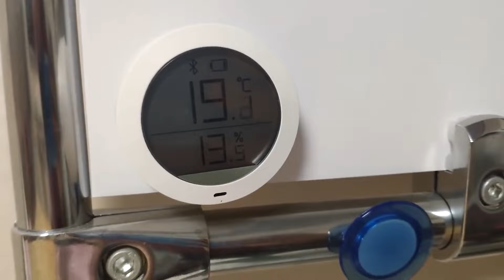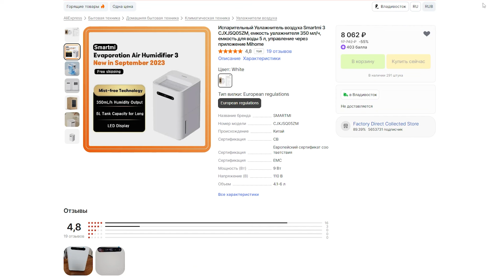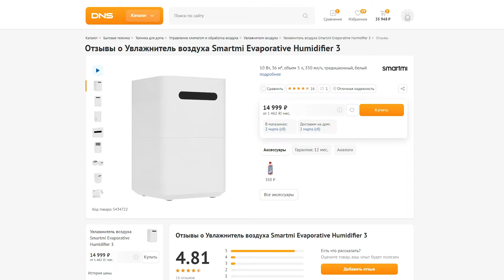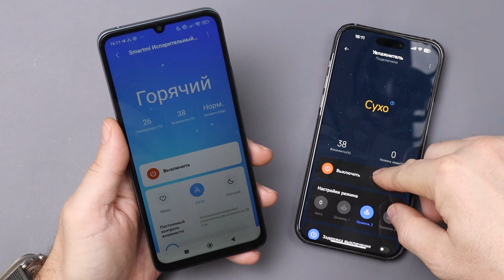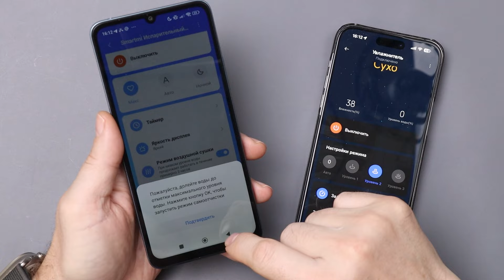Идеально! Увлажнитель воздуха Xiaomi Smartmi Evaporative Humidifier 3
Увлажнитель воздуха Xiaomi Smartmi Evaporative Humidifier 3